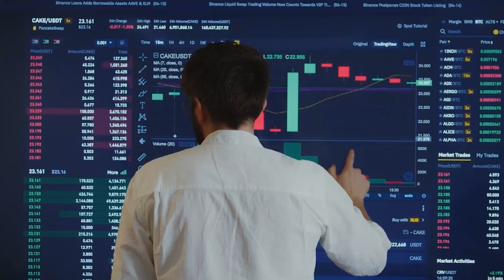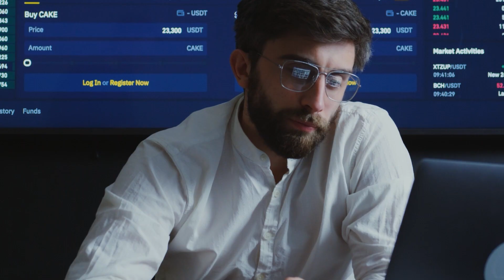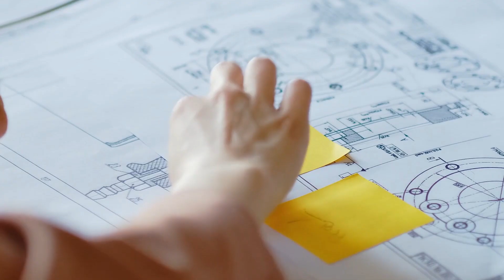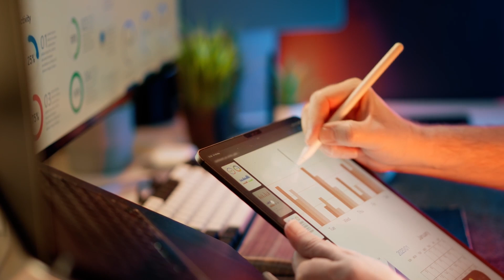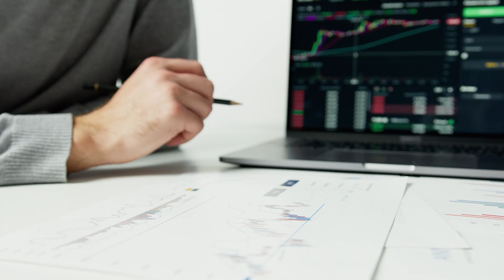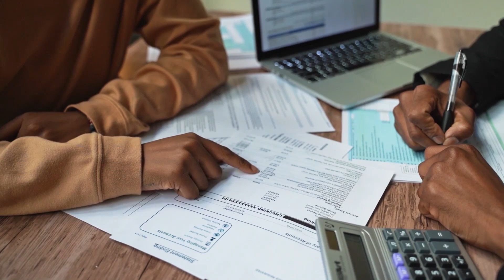Тайное сооружение на Марсе: доказательство жизни?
Исследователи обнаружили загадочные подземные сооружения на Марсе, которые могут изменить наше представление о Красной планете. Эти структуры, найденные марсоходом 'Персеверанс', поражают своими размерами и сложностью форм, вызывая предположения о существовании древней марсианской цивилизации. Мы исследуем, что скрывают эти туннели и может ли это открытие стать доказательством жизни на Марсе. Узнайте, какие тайны хранят эти мегакомплексы и что они могут рассказать о прошлом Марса.

00:00 Таинственное открытие: первые шаги вглубь Марса
01:30 Архитектурные загадки на Красной планете
03:03 Подземные тоннели: технологические чудеса или природные лабиринты?
04:47 Код расшифрован: возможные символы древних цивилизаций
06:31 Древние технологии: как выглядели "механизмы" Марса
08:30 Марсианская атмосфера: что скрывают подземные камеры
10:22 Возможное сияние жизни: следы неизвестного происхождения
12:08 Загадки времени: что оставили марсианские предки для будущих поколений